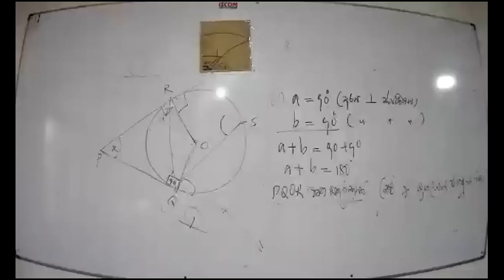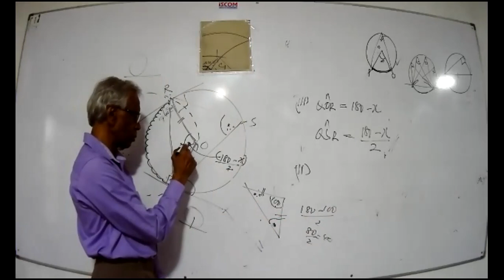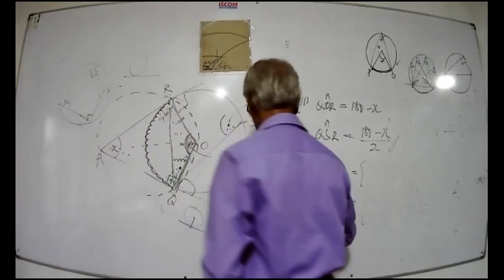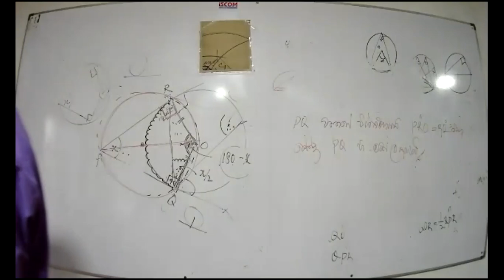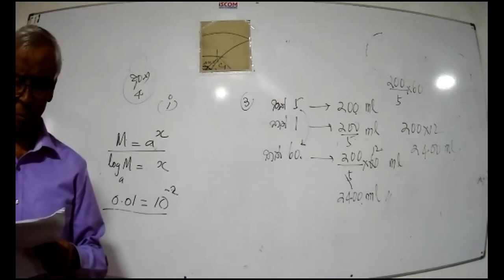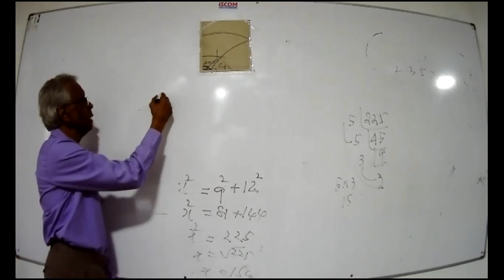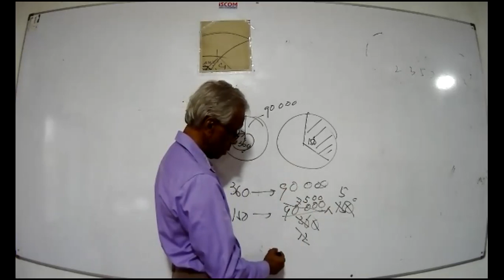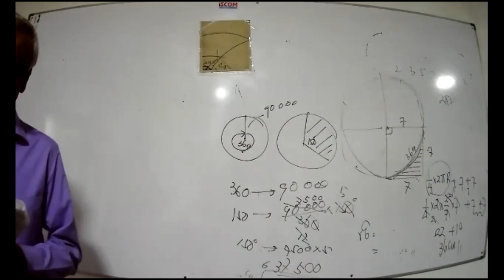2021 01 09 Grade 11 sm part iii